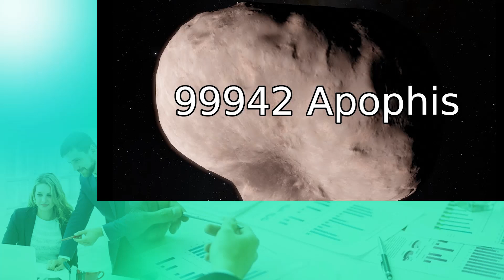পৃথিবী কি তবে ধ্বংসের পথে?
২০৬৮ সাল সময়টা খুব বেশি দূরে নয়। তার মধ্যেই কি ধ্বংস হয়ে যেতে চলছে পৃথিবীর অস্তিত্ব?